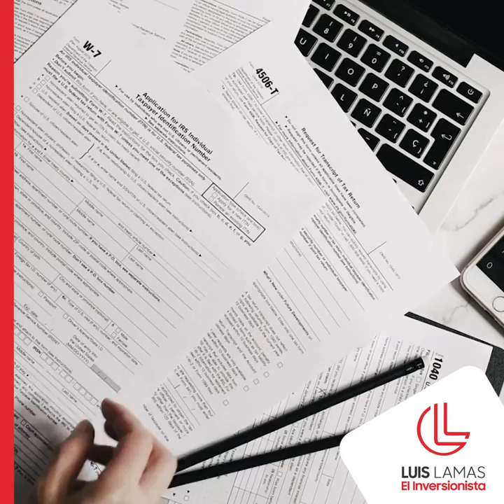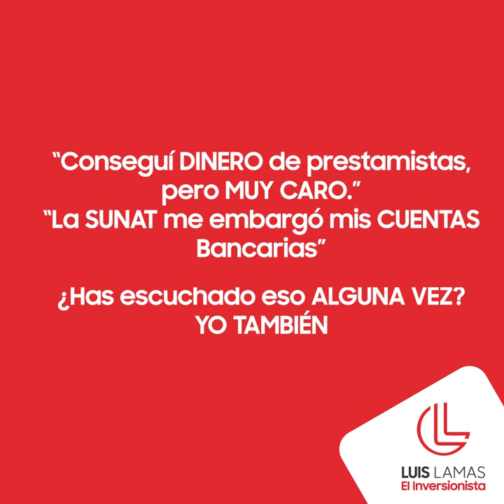Luis Lamas - El Inversionista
Escuela para inversionistas